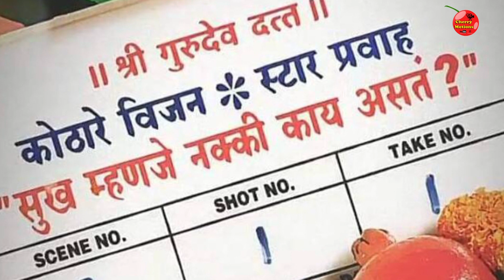जाणून घ्या सुख म्हणजे नक्की काय असतं या मालिकेतील अभिनेत्री कोण आहे?। sukh manje nkki kay aste actre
महेश कोठारे निर्मित नवी मालिका 'सुख म्हणजे नक्की काय असतं  मालिकेत  अभिनेत्री गिरीजा प्रभू आणि अभिनेता मंदार जाधव मुख्य भूमिका साकारणार आहेत

sukh mhanje nakki kay asta serial cast,
sukh mhanje nakki kay asta serial cast name
,sukh mhanje nakki kay asta serial actress name
,sukh mhanje nakki kay asta cast
,sukh mhanje nakki kay asta serial star pravah